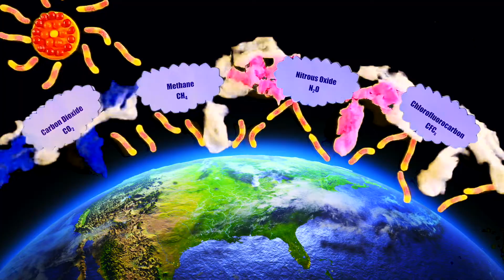Kids 4 Climate Change - Highly Commended, 2022 Sleek Geeks Science Eureka Prize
Amelia O. and Finn T., VIC

Highly Commended, 2022 University of Sydney Sleek Geeks Science Eureka Prize - Primary

The information contained in this video represents the views and opinions of the original creators and does not necessarily represent the views or opinions of the Australian Museum.